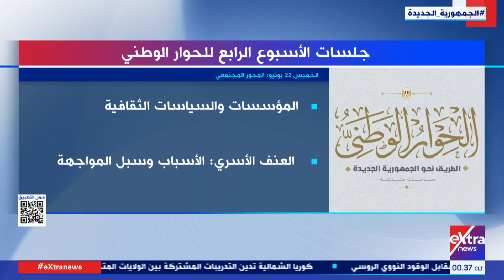غرفة الأخبار| جلسات الأسبوع الرابع للحوار الوطني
16 يونيو 2023